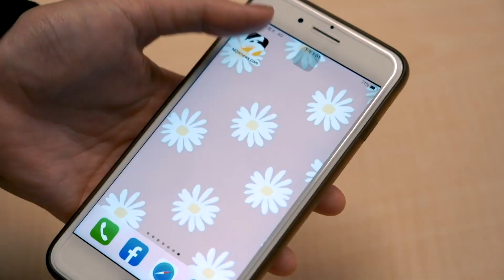PLG／杰倫返美回歸無期 毛加恩：有討論備案